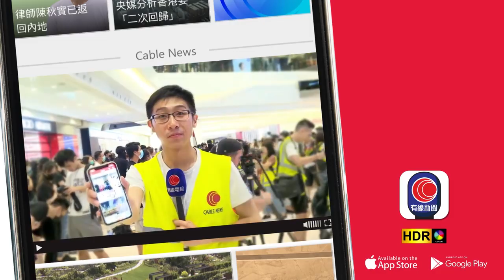台灣提出派人來港押解陳同佳 要求特區政府盡快同意 - 20191022 - 香港新聞 - 有線新聞 CABLE News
台灣當局表示已致函及致電特區政府，要求港方盡快同意台方派人來香港、押解殺人案疑犯陳同佳到台灣，並提供認罪書、口供等證據。